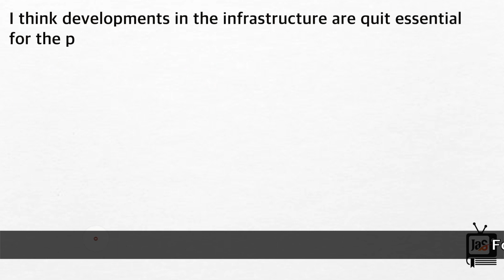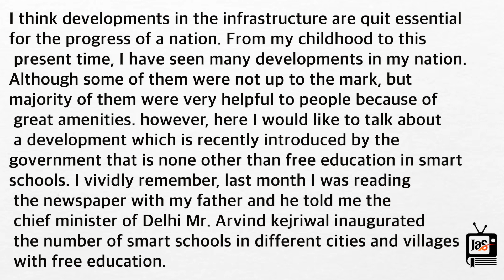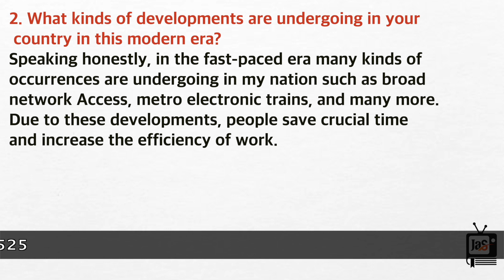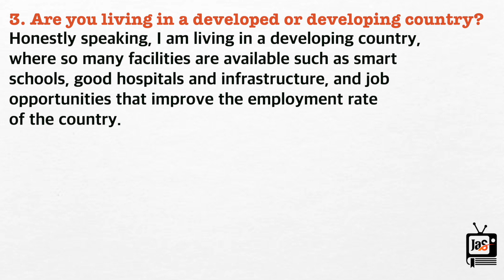IELTS Speaking cue card | Describe a development in your country like shopping centre, park etc.